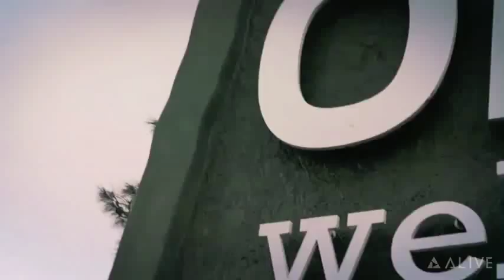|On the Border| Starring gaming with Devon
I crossed the border for the first time!!!  It was awesome